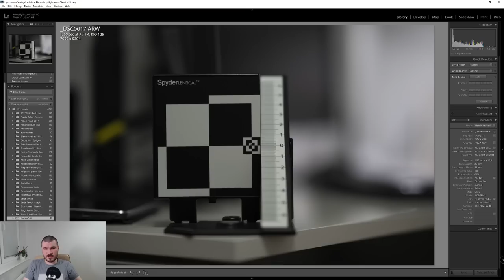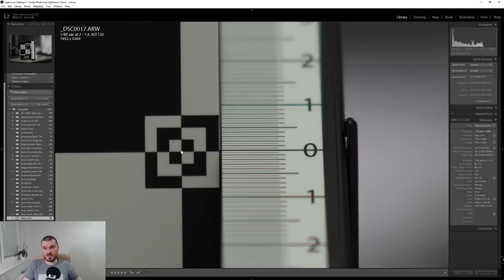18. Zmiana systemu z Nikona na Sony (A7R III). Pierwsze wrażenia.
Moje pierwsze wrażenia po zmianie systemu z Nikona na Sony po 12 latach. W czym bezlusterkowce przegoniły lustrzanki ?
Tutaj znajdziecie wady oraz zalety nowego systemu oraz opowiem dlaczego zmieniłem system.
Sony A7R III witaj na pokładzie ;)

Pozdrowienia